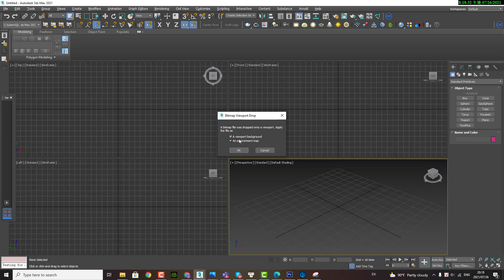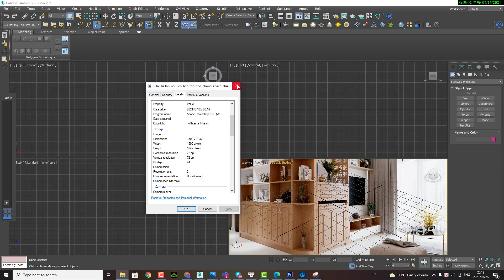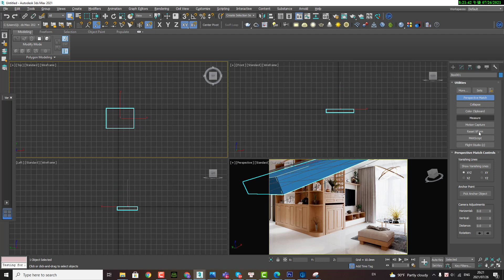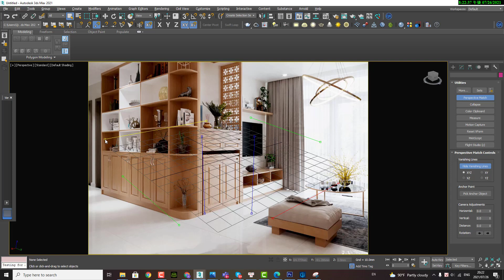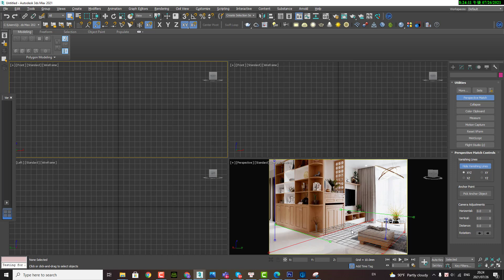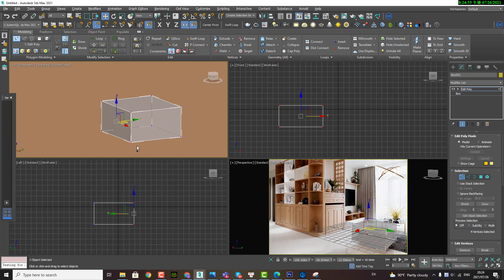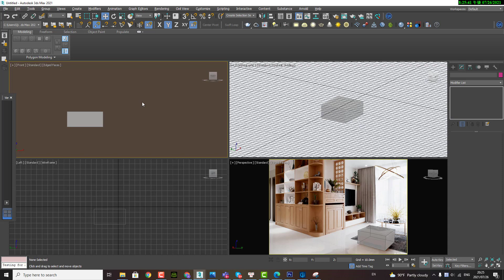3ds Max basic | dựng model khi không có bản vẽ và hình tham khảo các góc bằng Perspective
dựng model khi không có bản vẽ và hình tham khảo các góc bằng  Perspective